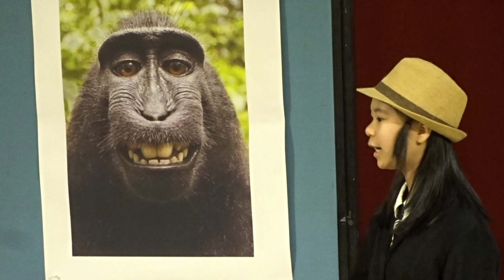2019.04.25新埔國小美術班畢業美展開幕